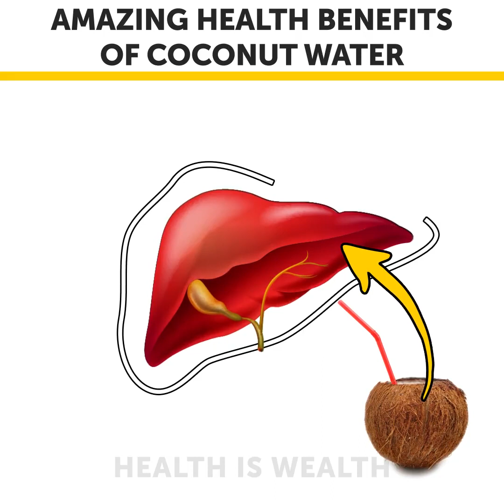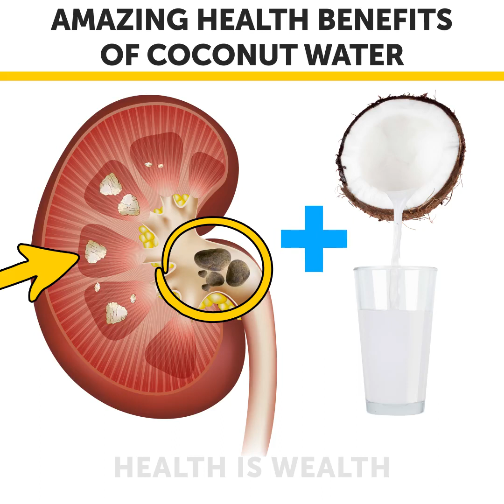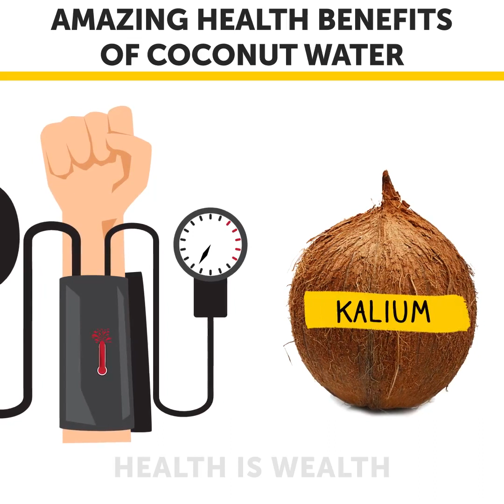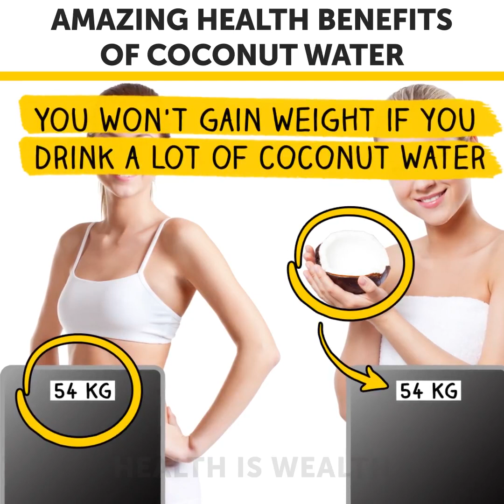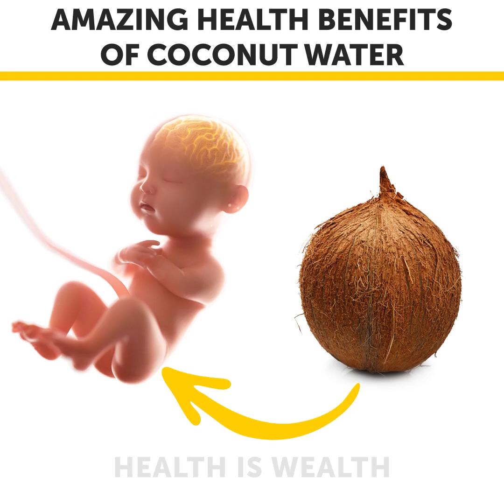I Had High Cholesterol, Then I Started Drinking Coconut Water Daily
Amazing health benefits of coconut water

Coconut water is a refreshing drink that improves your health both mentally and physically. The drink is widely known for its ability to perfectly quench thirst. Include coconut water in your daily diet and you'll notice an energy boost. The health benefits of coconut water include supporting weight loss, managing diabetes, and others. Want to know more? Watch our video!

Coconut water is natural and rich in nutrients. Its consumption provides many health benefits.

Coconut water contains antioxidants that protect your body cells from free radical damage.

Coconut water helps people with diabetes manage blood sugar levels easier and increase insulin sensitivity.

 Coconut water protects your kidneys from the stone formation, reducing salt deposits and crystal formation.

Regular drinking of coconut water lowers cholesterol in your blood and minimizes the risk of a heart attack.

The high potassium content in coconut water helps your body regulate blood pressure better.

Coconut water is an excellent sports drink that protects you from dehydration after an intensive workout.

You won't gain weight if you drink a lot of coconut water. It contains a small amount of sugar and carbohydrates.

Include coconut water in your diet if you have any digestive problems. It perfectly moisturizes your intestines and accelerates digestion.

Coconut water is a great drink for expectant mothers. It contains essential nutrients and vitamins for the health of the fetus.